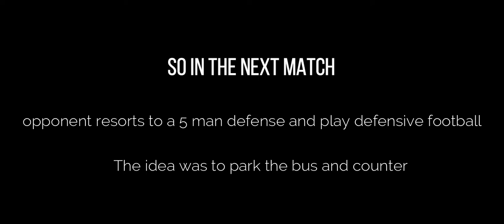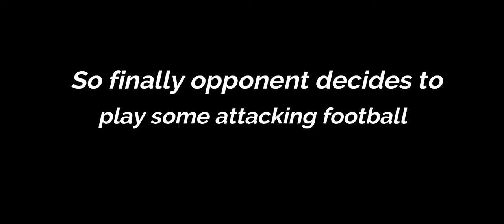FIFA MOBILE || Destroying higher OVR opponents in Head2Head with TACTICS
Hey there! Welcome to The Triple Entente. This a gaming channel but an unconventional one. This channel is run by us three friends and [disclaimer] we are not professional gamers. We play various PC and Mobile games like PUBG, COD, FreeFire, GTA, FIFA and many more just for fun and entertainment. Our contents are- funny and comedic gameplay, walkthroughs, in-game explorations, tips and tricks.